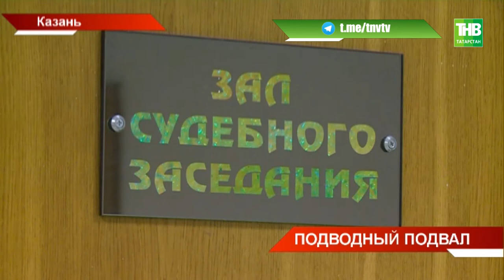Подводный мир в подвале жилого дома - ТНВ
В борьбе с запахом и ледовым входом в подъезде жители дома по улице Поперечно-Базарная, д. 74, в Казани сегодня пошли в суд. Ответчик, управляющая компания "Заречье" к фемиде не пришёл. Как после капремонта каждый год в подъезде происходит капитальный потоп?

Координаты:
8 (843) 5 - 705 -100

Таяну ноктасы. В эфире: пн, вт, ср, чт - 19:00

Вечерняя игра. В эфире: пн, вт, ср, чт - 22:10

7 дней. В эфире: вс - 19:30, 21:30